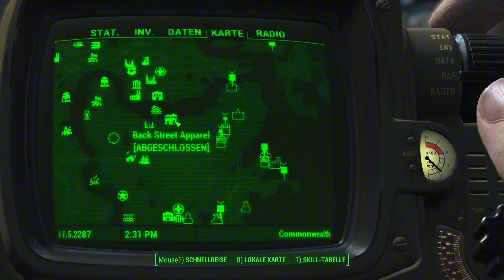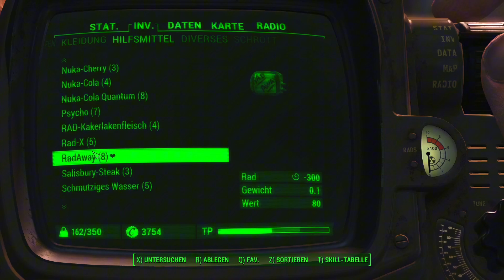Streifzug | Fallout 4 Hard | 09 | No Commetary Gameplay | PC | DE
Fallout 4 ist ein Action-Rollenspiel des US-amerikanischen Spieleentwicklers Bethesda Game Studios in der postapokalyptischen Spielwelt der Fallout-Spielereihe. Es ist nach Fallout 3 und Fallout: New Vegas das fünfte Spiel der Hauptserie. Schauplatz ist das durch einen Atomkrieg lebensfeindlich gewordene Stadtgebiet und Umland von Boston, das der Spielercharakter nach seinem Aufwachen in einem Atomschutzbunker auf der Suche nach seinem Sohn erstmals erkundet. Fallout 4 wurde am 10. November 2015 weltweit für Microsoft Windows, PlayStation 4 und Xbox One veröffentlicht, außer in Japan, wo es am 17. Dezember 2015 veröffentlicht wurde. Das Spiel wurde zum Veröffentlichungstag knapp zwölf Millionen Mal ausgeliefert. Am 25. April 2024 erfolgte eine Veröffentlichung für die Playstation 5 und die Xbox Series.

Die Handlung von Fallout 4 spielt im Jahr 2287, zehn Jahre nach den Geschehnissen von Fallout 3 und sechs Jahre nach Fallout: New Vegas. Fallout 4 handelt in einer postapokalyptischen Spielwelt in der Gegend von Boston und Teilen Neuenglands, genannt „Commonwealth“. Im Gegensatz zu den Vorgängern beginnt die Geschichte von Fallout 4 am 23. Oktober 2077, dem Tag des „Großen Krieges“. Der Spielercharakter rettet sich mit seiner Familie in Vault 111, aus dem er exakt 210 Jahre später, am 23. Oktober 2287, entflieht.

Am Morgen des 23. Oktober 2077 trifft der Spielercharakter in dem kleinen Bostoner Vorort Sanctuary Hills Vorbereitungen für eine abendliche Veranstaltung der Veteranenvereinigung und einen freien Tag mit dem gemeinsamen Kleinkind Shaun, als ein Vault-Tec-Vertreter an der Haustür klingelt, um die Familie über die Zulassung für Vault 111 zu informieren. Kurz nachdem der Spieler für die Plätze in der Vault unterschrieben hat, kommen im Fernsehen erste Berichte über nukleare Detonationen auf US-Gebiet, die Warnsirenen laufen an und die Familie flüchtet mit anderen Anwohnern zur Vault. Dort angekommen, detoniert über Boston eine Atombombe, wobei sich die Aufzugsplattform gerade noch rechtzeitig senkt, um die Familie und andere Bewohner der Stadt in die Vault zu retten. Anschließend werden alle Bewohner der Vault unter dem Vorwand einer Dekontaminierung in Kälteschlaf versetzt.

Nach einer zunächst nicht bekannten Zeitspanne werden der Spieler und dessen Ehepartnerin von zwei unbekannten Personen geweckt. Die Kryokapsel der Ehepartnerin wird mit der Absicht geöffnet, Shaun zu entführen. Als die Ehepartnerin versucht, dies zu verhindern, wird sie von einem der beiden Fremden erschossen. Anschließend wird der Kryoschlaf des Spielers erneut aktiviert. Als das Kälteschlafsystem nach einer weiteren zunächst unbekannten Zeitspanne ausfällt, gelingt es dem Spielercharakter aus der Kryokapsel auszubrechen. Er entdeckt, dass er der einzige Überlebende von Vault 111 ist, da die übrigen Bewohner aufgrund der Manipulation der Kryokapseln starben. Beim Verlassen von Vault 111 schwört der Überlebende, den Tod der Partnerin zu rächen und Shaun zu finden.

Der Spieler kehrt zu seinem Heimatort, Sanctuary Hills, zurück und trifft dort auf Codsworth, den Roboter-Butler, der dort weiterhin seiner Programmierung gefolgt ist. Von diesem erfährt er, dass seit dem Großen Krieg 210 Jahre vergangen sind und man das Jahr 2287 schreibt.

Von hier an ist es grundsätzlich dem Spieler überlassen, welche Aktivitäten er unternimmt und in welcher Weise er der Handlung folgt. Im Verlauf der Haupthandlung stellt der Spieler Kontakt mit vier bedeutenden Fraktionen her: den Minutemen, der Railroad, der Stählernen Bruderschaft und dem sogenannten Institut. Alle vier verfolgen eigene Ziele und der Spieler kann sich zunächst allen Fraktionen anschließen. An einem bestimmten Punkt kollidieren jedoch die Ziele der Bruderschaft, der Railroad und des Instituts, sodass der Spieler sich für eine Seite entscheiden muss. Die Minutemen wiederum sind in jedem Fall Alliierte des Spielers, sofern er ihnen zu Beginn des Spiels hilft.